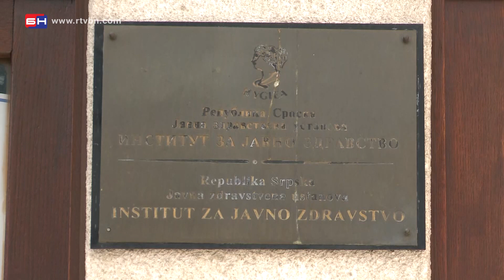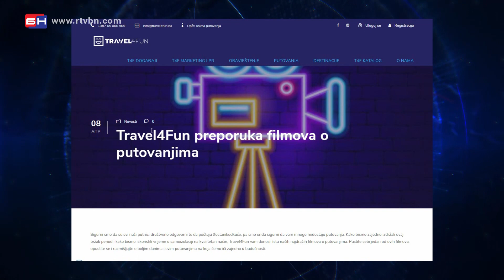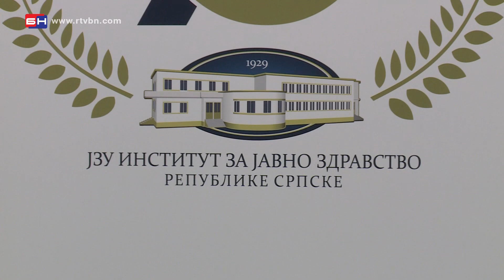Transparensi tužio institut za javno zdravstvo - Banja Luka (BN TV 2020) HD